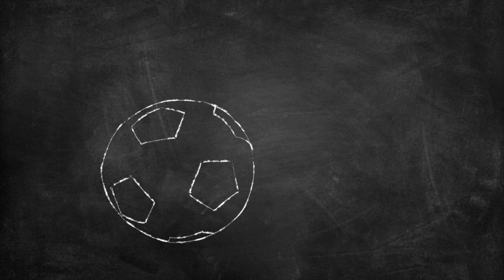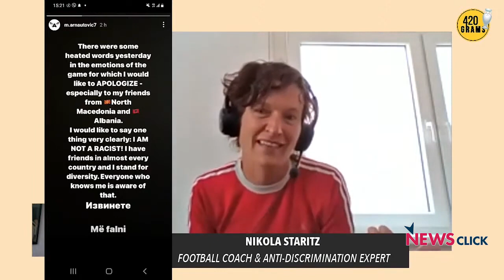Marko Arnautovic’s Suspension Brings Racism in Football Into Focus, Including in India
Austria football team player Marko Arnautovic’s allegedly racist comments after scoring against North Macedonia in their Euro 2020 match have earned him a suspension for one game from UEFA. Racism in football is widespread and  Austria has not remained immune to it either. We talk to Nikola Staritz, a football coach and anti discrimination expert, on racism in Austrian football and society as a whole. 420 Grams panelist deliberate on the issue of racism in the game, and former India player Ishfaq Ahmed elaborate further on the casual racism on the Indian playing fields, including the top domestic leagues.